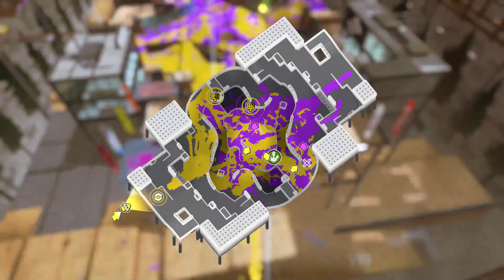イカ速3.9ボールドマーカーでルール関与しまくるの強すぎワロタｗｗｗｗ【スプラトゥーン3】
ボールドマーカーとイカ速3.9ギア最強
スピードとルール関与だけで試合に勝つｗ